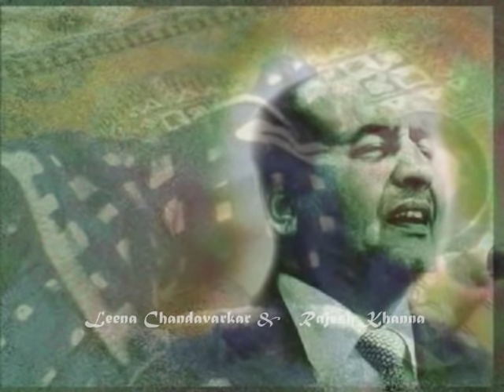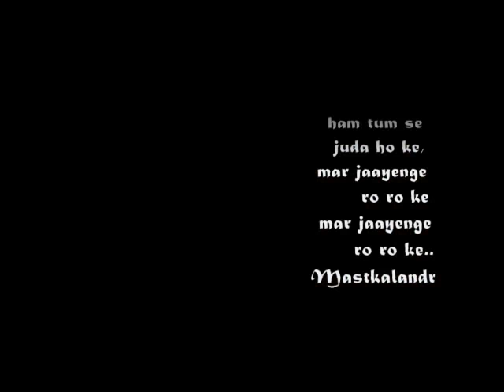itna to yaad hai mujhe_Mehboob Ki Mehndi1971_Leena& Rajesh Khanna_ Rafi_Lata_ Anand Bakshi_L P_a tri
Song : .Itna to yaad hai mujhe ke unse mulaqaat hui ..
Movie: Mehboob Ki Mehandi(1971),
Singers : Mohammad Rafi,Lata Mangeshkar,
Lyricist: Anand Bakshi,
Music Director: Laxmikant Pyarelal,
Cast : Rajesh Khanna,Leena Chandavarkar,Pradeep Kumar and Iftekhar.,Mumtaz Begum,
produced and directed by H S Rawail,,

Lyrics :-

Itna to yaad hai mujhe
ho Itna to yaad hai mujhe
haay Itna to yaad hai mujhe
ke unse mulaaqaat huyi
baad me jaane kyaa hua
o baad me jaane kyaa hua
haay baad me jaane kyaa hua
naa jaane kyaa baat huyi

o aaa oo
waade wafa ke karke kasme uthaake
kisi pe dul lutaake chaalaa aaya
nazre milaake neend apni ganwaake
kasak dil to basaake chala jaayega
din to guzar jaayegaa
ho din to guzar jaayegaa
haay din to guzar jaayegaa
kya hoga jab raat huyi

maare haya ke main to aankhe jhukaake
jara daaman bachhake chali aayi
parda hataake unki baaton me aake
unhen soorta dikaake chali aaye
kisse shikaayat karoon
ho kisse shikaayat karoon
haay kisse shikaayat karoon
sharaarat mere saath huyi
kisse shikaayat karoon

ho aaa ho
thi ik kahaani
pahle ye zindagaani
unhen dekha to jeena mujhe aaya
dilbar o jaani
sharam se paani paani
huyi main bas paseen mujhe aaya
aise main bheeg gayi
ho aise main bheeg gayi
haay aise main bheeg gayi
jaise ke barsaat huyi

 Storyline :-
The movie starts with a young and handsome guy named Yusuf (Rajesh Khanna), who is the son of a wealthy businessman named Nawab Safdarjung (Iftekhar). Nawab Safdarjung is physically handicapped and uses a wheelchair. Yusuf's nephew's tutor leaves his job. Yusuf arranges a new tutor, Shabana (Leena Chandavarkar), for his nephew. Shabana comes to live with them along with her grandmother. He also appoints Khairuddin (Pradeep Kumar) to take care of his father. However, Khairuddin has arrived only with the intention of killing Nawab Safdarjung.

Shabana and Yusuf starts developing feeling for each other and soon learn that they are in love. Nawab Safdarjung and Shabana's grandmother are happy with the relationship of Yusuf and Shabana and they start arranging for their marriage. Just before their wedding it is revealed that Shabana is the daughter of a courtesan named Najma.

Soundtrack :-

The music of the film was directed by the veteran music director Laxmikant-Pyarelal while the songs were sung by Mohammed Rafi, Kishore Kumar, Lata Mangeshkar, Hemlata, etc.

The songs of the movie are: Jaane kyun log mohabbat kiya karte hain Yeh jo chilman hai dushman hai hamari Itna to yaad hai mujhe ke unse mulaqaat hui ,Phir neend kahan aati hai..

Mehboob Ki Mehandi 1971Film
Songs(8)
All the songs were composed by Laxmikant Pyarelal and lyrics were penned by Anand Bakshi.

Songs & Singer(s)    Duration

1 Apna Hai Tu Begana Nahin" Mohammed Rafi 04:36
2 Itna To Yaad Hai Mujhe"
Mohammed Rafi, Lata Mangeshkar 06:20
3 Jane Kyon Log Mohabbat Kiya Karte Hain" Lata Mangeshkar 04:24
4 "Mehboob Ki Mehndi"
Lata Mangeshkar, Hemlata 04:34
5 Mere Deewanepan Ki Bhi Dawa Nahin" Kishore Kumar  05:01
6 Pasand Aa Gai Hai Ek Kafir Haseena" Mohammed Rafi 04:10
7 Ye Jo Chilman Hai, Dushman Hai Hamari" Mohammed Rafi 04:32
8 Mehboob Ki Mehandi Haathon Mein" Lata Mangeshkar 05:52